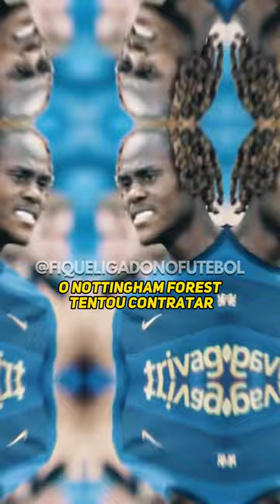MERCADO DA BOLA ATUALIZADO E + | 03/09/23